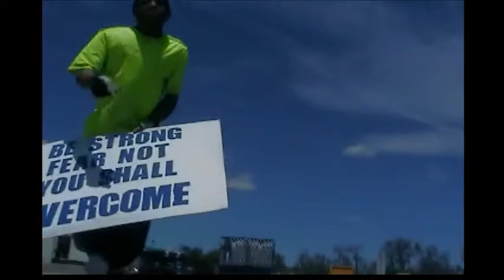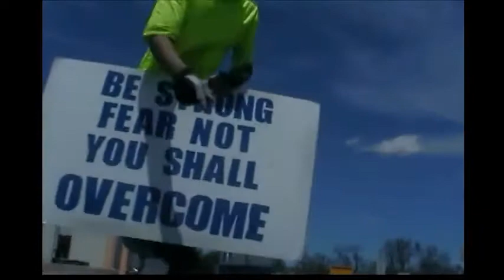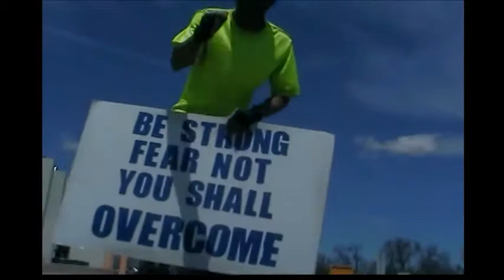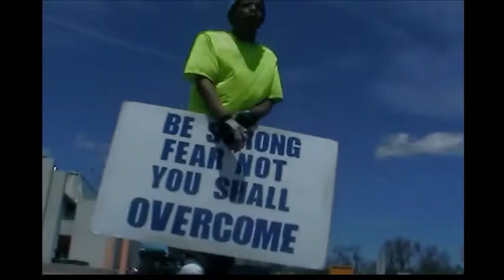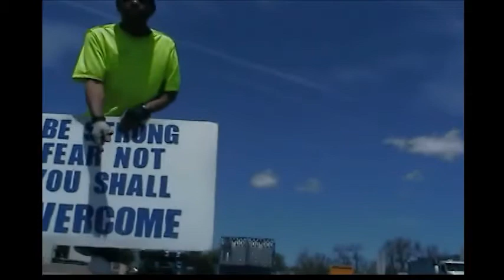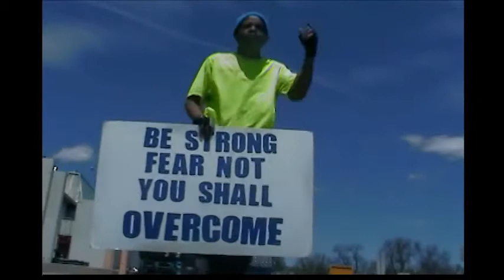Be Strong, Fear Not (taking the message to the street)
Brian now takes the next message to the street as a street preacher with a sign to lift the spirit of of the citizens of Canon City and all who are passing through.